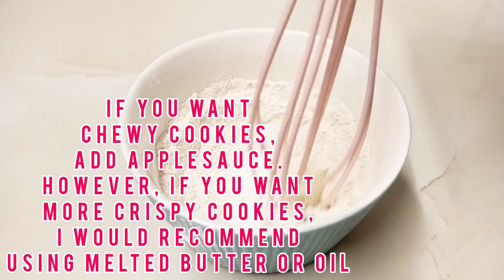Low calorie high volume cookies in ONE MINUTE only! Low calorie cookies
Make these incredibly yummy and easy low calorie chocolate chip cookies in microwave in 1 minute only.
These low calorie high volume cookies only have 16 calories per cookie.
The whole recipe has 80 calories.
🌸 Ingredients
Flour: 2 tablespoons
Sweetener: 1 tablespoon
Melted butter: 1 teaspoon
Low fat milk: 1-2 teaspoons or as required to form a dough
Vanilla